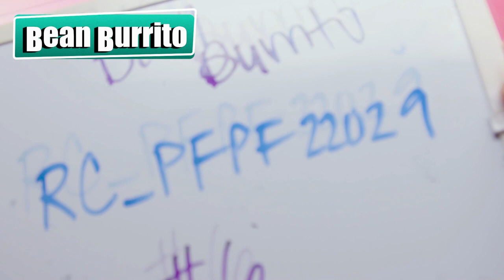¡Come en Un Segundo Desafío! (Sushi Roll, Alitas De Pollo, Kiwi) | Gente Contra Comida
¡Retamos a nuestros reactores a comer comida en un segundo! ¿Podrías comer un burrito de frijoles, un rollo de sushi entero o un kiwi entero en un segundo? ¡Los ponemos a prueba!

Contenido Destacado:
Chicken wing - @hungerbro_sam

Presentando:
Jillian

Versión en español para Toonz Media
Doblado al español en - Estudios Backstage Latinoamérica, Caracas - Venezuela
Dirección General - Victor Morón
Dirección Técnica - Johnny Serra
Producción General - Lena Stramaglia
Traductor - Sabrina Bertorelli
Ingeniero de Mezcla - Samuel García
Ingenieros de Grabación - Franco Di Bonaventura, Guillermo Ropero, Mario Navas, Miguel Terenzani, Samuel García

Con las voces estelares de
Narradora - Estefania Bello
Brian - Heysemberd De La Rosa
Izzy - Navid Cabrera
Myles - Erick Bohorquez
Jillian - Lidya Abboud
Sharon - Carmen Lugo
Ed - Robert Vera

Studio Coordinator - Micah Fusco
Camera Operator - Colin Macknair
Camera Operator - Lake Peterson
PA - Baskin Betsworth

Editor / Graphic Designer - Gib Hanson

Eat In One Second Challenge! (Burrito, Kiwi, Sushi Roll) | People Vs. Food

0:00 Intro
0:48 Chicken Wing
2:20 Sushi Roll
3:42 Kiwi
5:14 Mochi Donut
6:09 Bean Burrito
7:56 Noodles and Dumpling
9:48 Winners
10:32 Outro